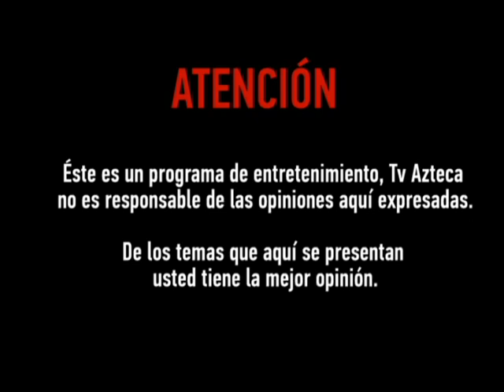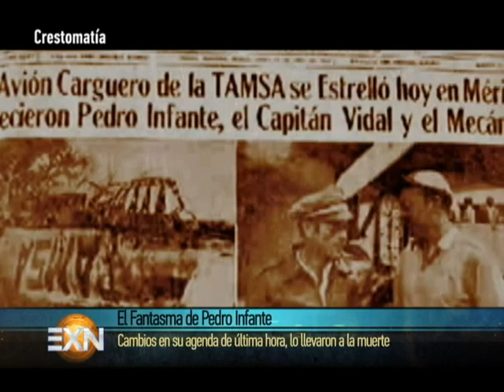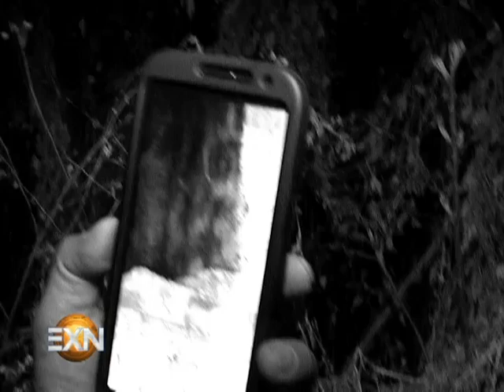Extranormal Programa Completo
Panteón San Francisco, Animas en la Antigua Plaza de Gallos de Leon GTO.